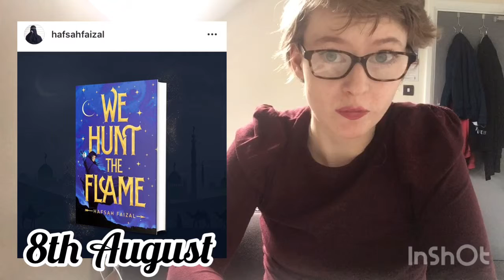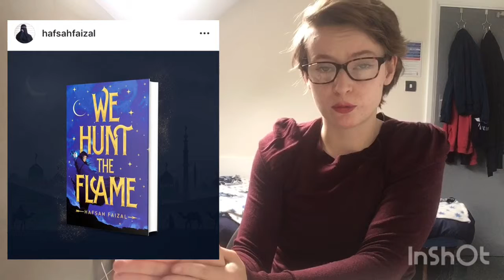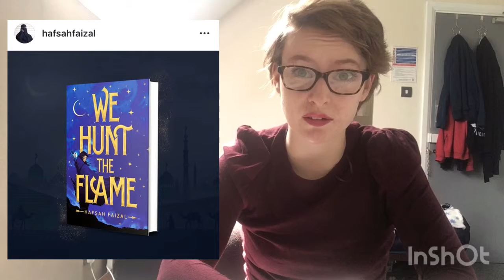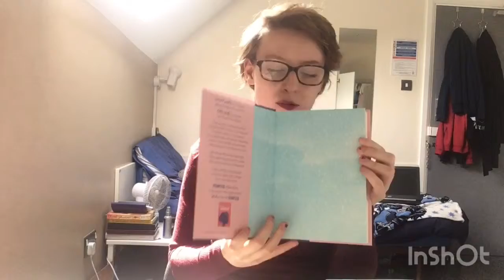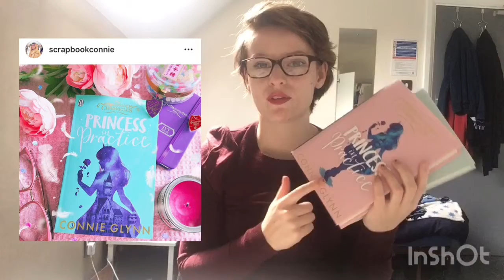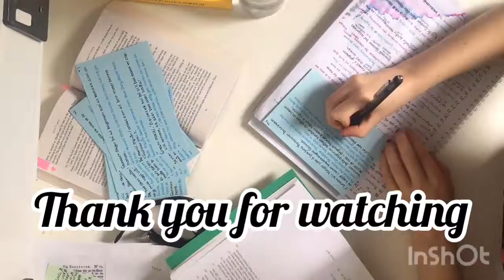Most Anticipated Summer Book Releases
currentlyreading Heartless - Marissa Meyer

Musician: by @iksonofficial
Added with: InShot App

Hexa Xx